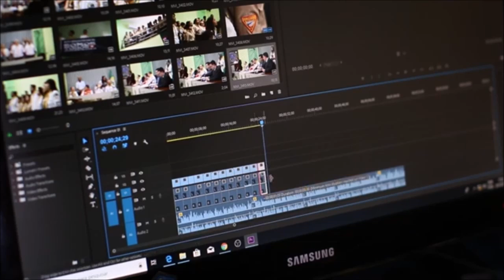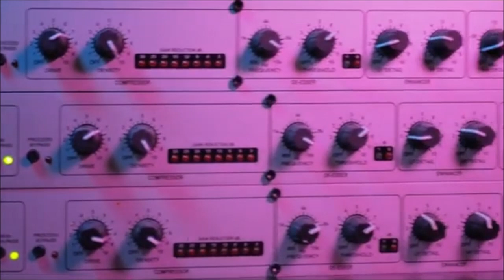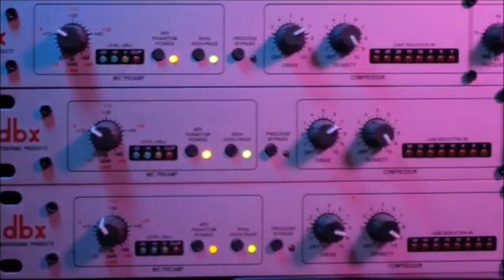Grupo Nectar de Johnny Orosco Vs Grupo Enlace de Johnny Rollano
Grupo Nectar Internacional